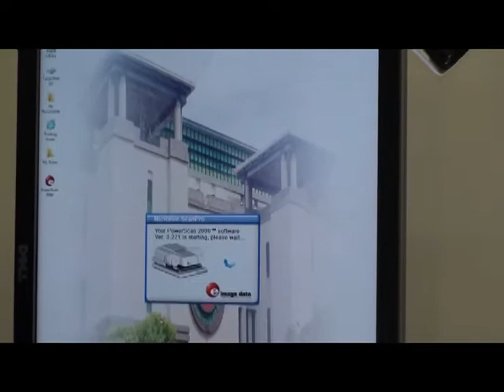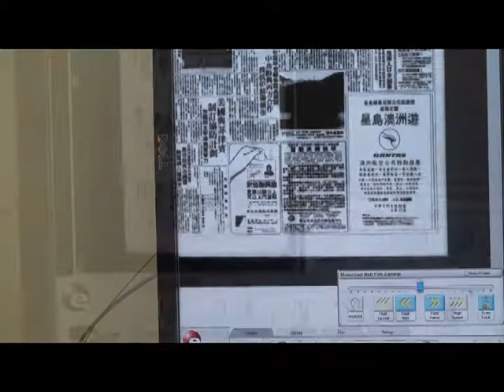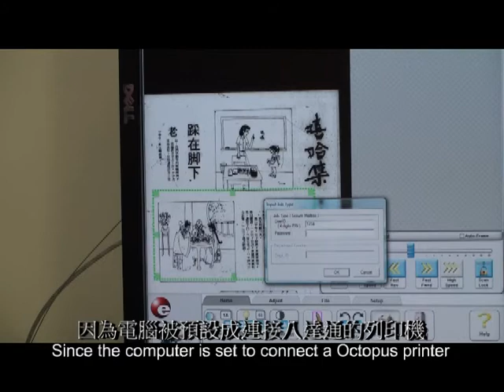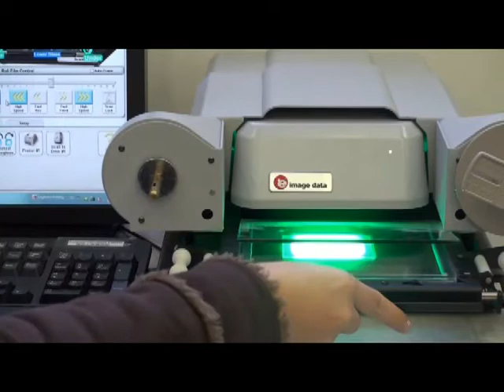如何使用微縮膠卷讀取器 How to Use Microfilm Reader? (型號: Kodak Scanpro 2000)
如何使用微縮膠卷讀取器 How to Use Microfilm Reader

Microfilm Reader Model: Kodak Scanpro 2000